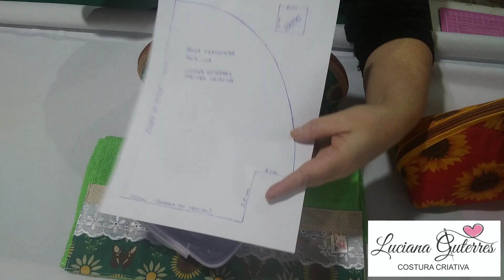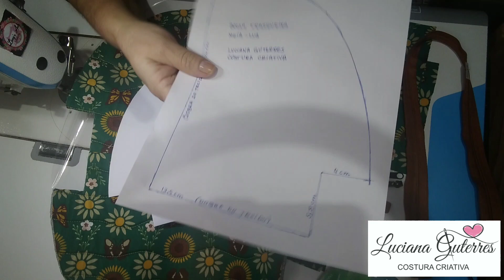Bolsa Frasqueira Térmica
Passo a Passo de como fazer uma Bolsa Frasqueira Térmica!

Quer aprender?

Então assista essa aula até o final. 🥰👍

Molde Grátis 👇
Participe do meu grupo de costureiras e artesãs do Facebook!

Parceria:
BV Etiquetas

Vamos à aula!

Antes de começar, não esqueça de deixar seu "joinha"👍. 🥰

Qualquer dúvida, deixe nos comentários que tentarei responder à todas!

Obrigada pessoal, espero que gostem!

Bjs e até a próxima! 🥰😘